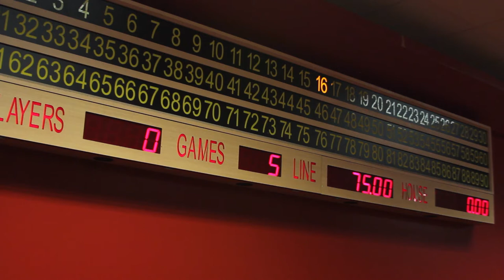Bingo Manager - Patrick Duffy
C A R N I V A L Southwark Council RespectTheVote !
Tuesday at 6 PM - 7:30 PM
160 Tooley St, SE1 2Q London, United Kingdom

Earlier this month Southwark Council's Planning Committee voted 4-3 NOT to approve Delancey's controversial plan for the Elephant and Castle.

The committee will meet again on TUE 30TH JAN to present it's reasons for the rejection.

We will be there to stand with all who have spoken out against the plans and ensure the vote is respected.

JOIN US and some **SURPRISE SECRET GUESTS** to CELEBRATE the community's WIN and make sure the Council and Delancey